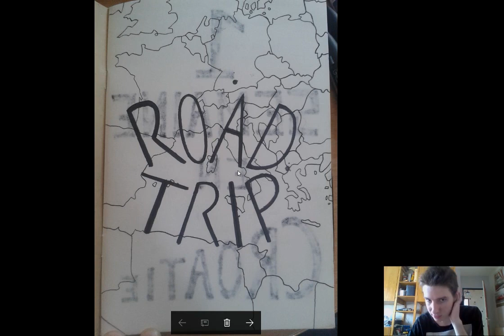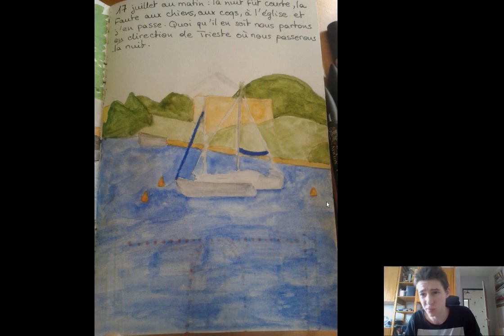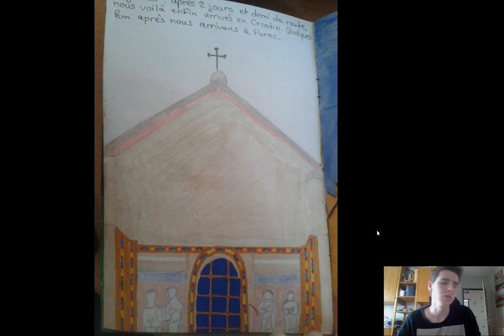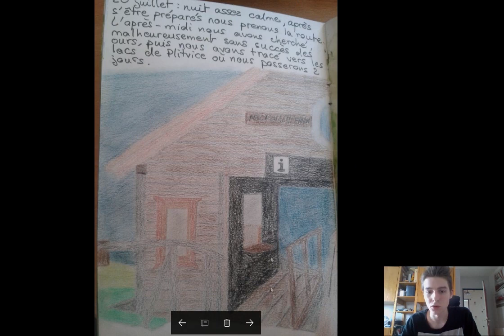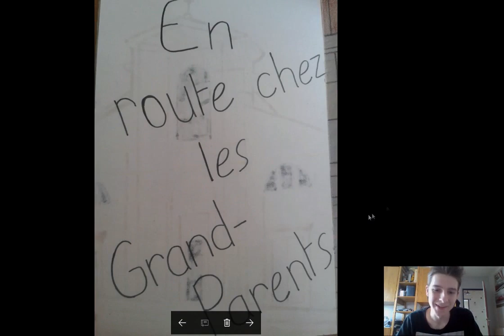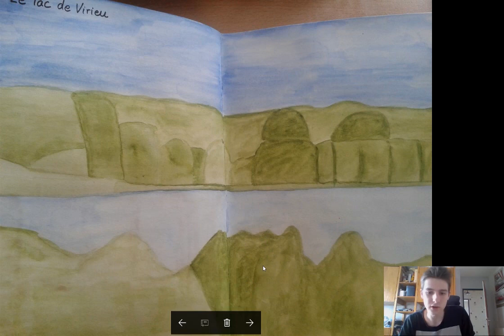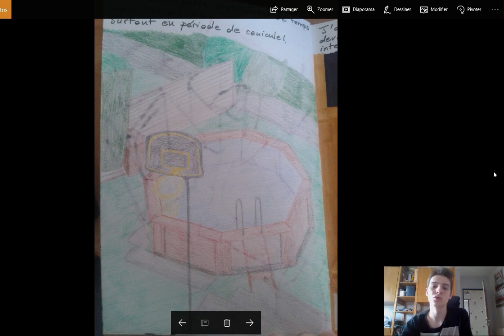CE QUE J'AVAIS A FAIRE PENDANT CES GRANDES VACANCES !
Nouvelle petite vidéo aujourd'hui on sort un peu du contexte lol gaming ect !

N'hésitez pas a me dire si vous voulez plus de vidéo comme ça j'ai matière a faire ;)